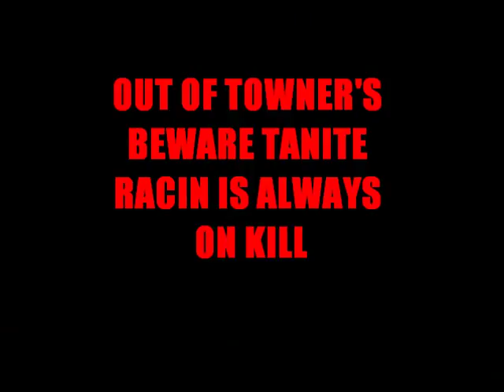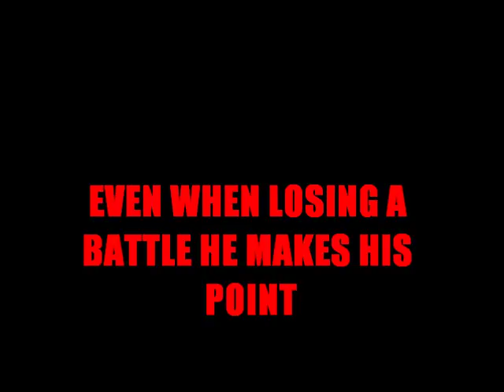DA TANITE RACIN SHOW TRUE STREET CAR BAD BOY